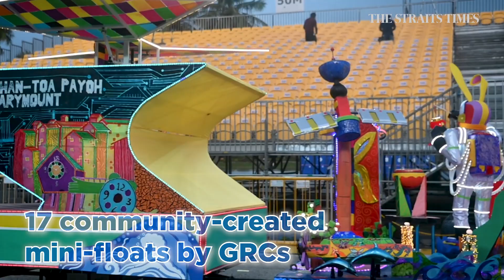8 exciting highlights to watch out for at the Chingay parade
For the first time, the public can get close to and interact with some of the exhibits and installations that will be showcased at the Chingay parade.